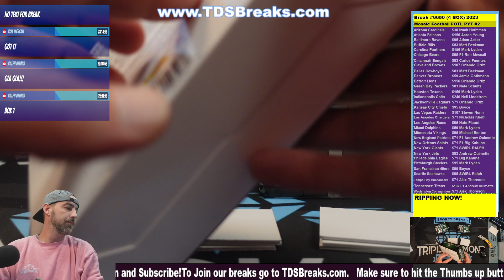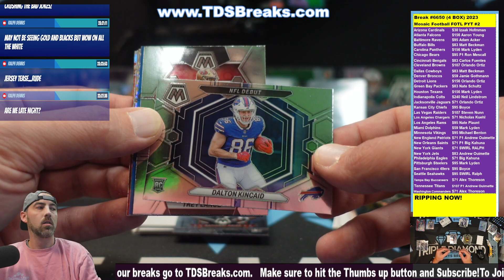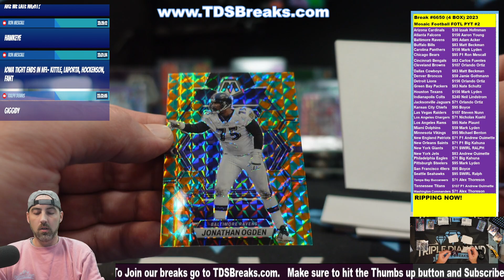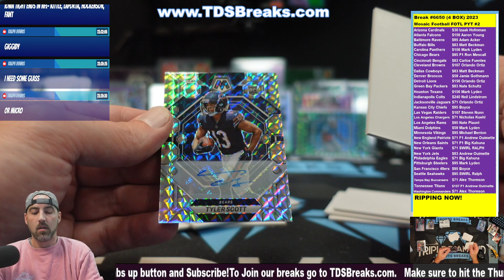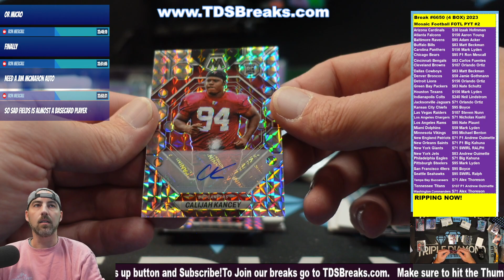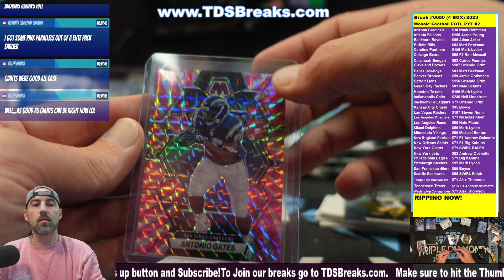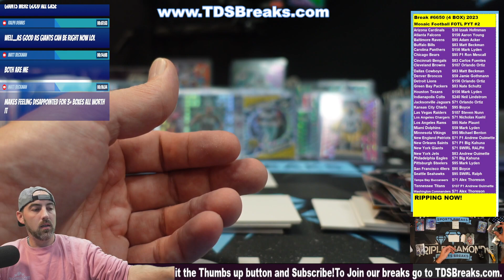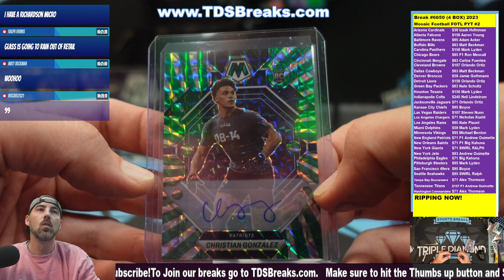Break #6650 4 BOX 2023 Mosaic PYT FOTL